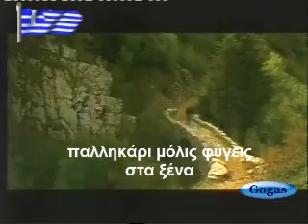Να φιάτα μουσιάτα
τραγούδι : Κώστας Ζέρβας